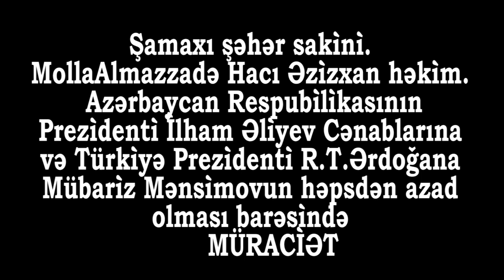Mollaalmazzade Haci Ezizxan Hekim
Shamaxi seher sakini. Mollaalmazzade Haci Ezizxan Hekim. Azerbaycan Respubilikasinin Prezidenti ilham Eliyev cenablarina ve Turkiye prezidenti R.T.Erdogana Mubariz mensimovun hepisden Azad olmasi barede MURACIET.